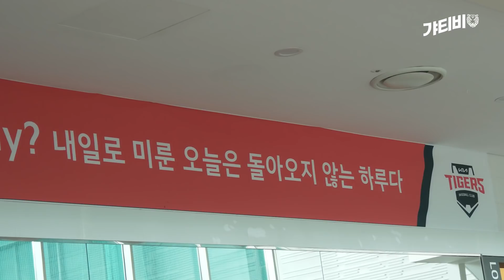우리의 2022년은 이미 시작됐다 ⭐